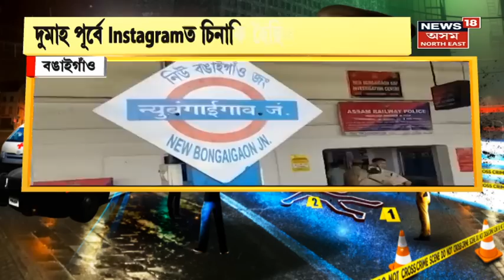CRIME NEWS | APARADHNAMA :একচন মুডত Anand Mishra , নকল সোণৰ নাও, নগদ ধনসহ জালত দুজন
CRIME NEWS | APARADHNAMA : পুনৰ নকল সোণ চক্ৰৰ বিৰুদ্ধে অভিযান
লখিমপুৰত পুনৰ একচন মুডত আনন্দ মিশ্ৰ
নকল সোণৰ নাও, নগদ ধনসহ জালত দুজন
বেপাৰী খাজা উদ্দিন আৰু আজিবুৰ ৰহমানক গ্ৰেপ্তাৰ
বিহাৰৰ গ্ৰাহকক বিক্ৰী কৰিবলৈ আনিছিল নকল সোণৰ নাও